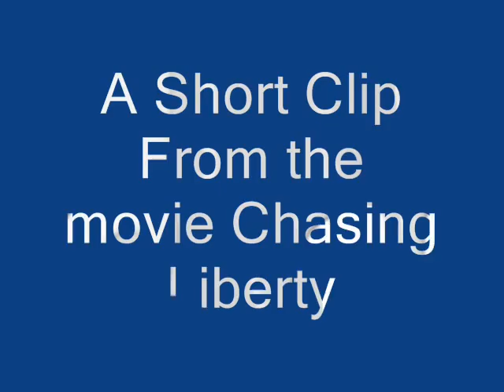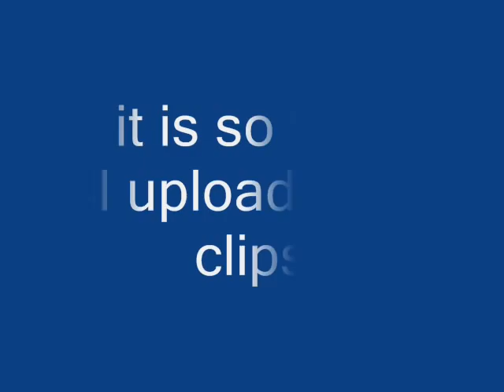6 Million Dollar Man Stickers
clip from Chasing Liberty.